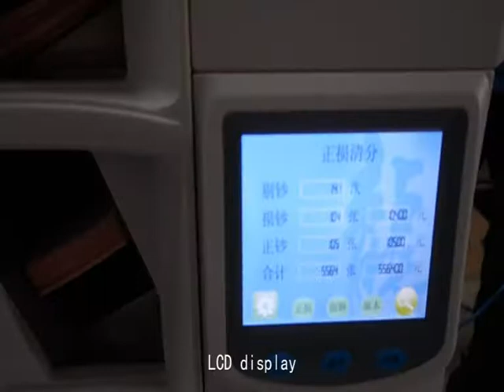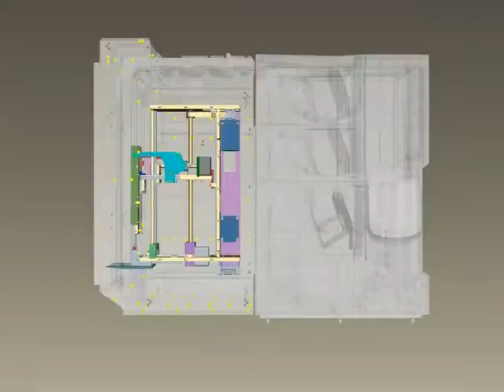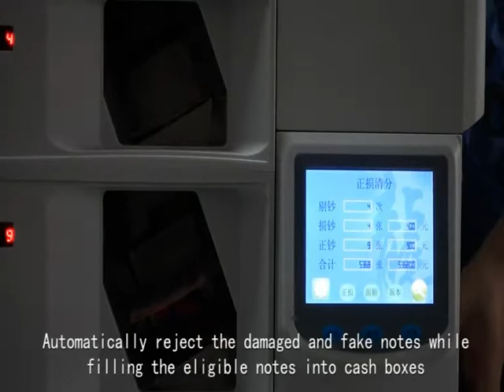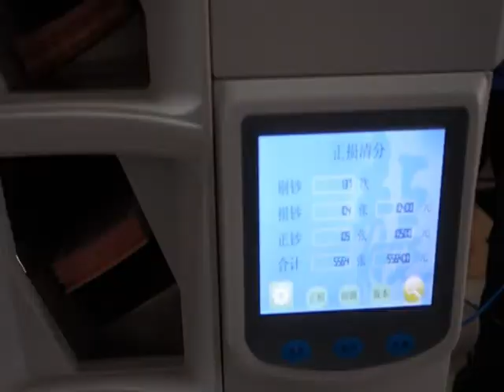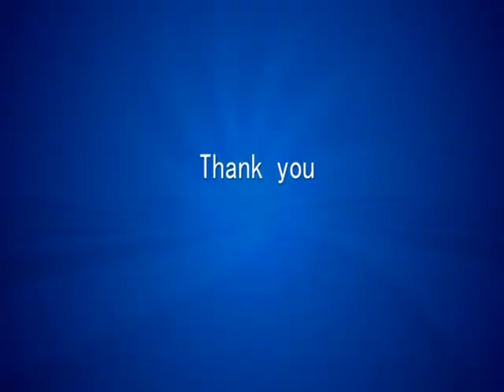Automatic cash feeder for ATM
Automatic cash filling machines for ATM JC-100

A cash adding machine for ATM is developed by Beijing China-Julong Automation Co., LTD to solve the problems generated when cash is manually put into ATM in banking sector.

During the processes, the banks are troubled with low efficiency, complicated operating processes and tedious procedures as well as concerns of potential risks related to human participation.

Product Performances

Cash sheets: 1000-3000 Voltage: 220V 50-60HZ
Denominations: RMB50, RMB100(fifth edition) Power: less than 500W (sorter excluded)
Cash replenishment time: less than 30S/2000 sheets(sorting time excluded) Noise: 65dB
Size: 1800*1000*1300mm,  L type layout Weight: 120kgs
Applicable cash boxes Cash boxes of ATM , CRS and TCR Cash boxes recognition: Automatic